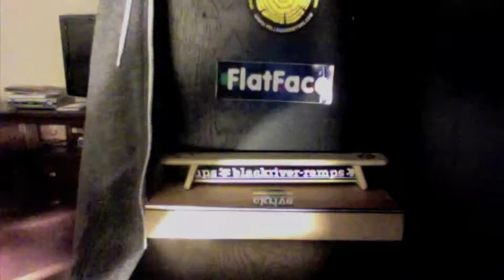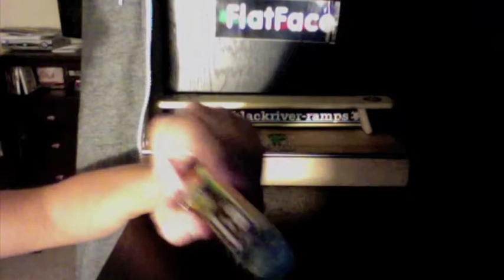YELLOWOOD FOR TRADE!!!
THE berlinwood must be in great shape just like this one and i still may not do it cause this deck is in such great condition. throw in a pair of wheels and ill think about it.